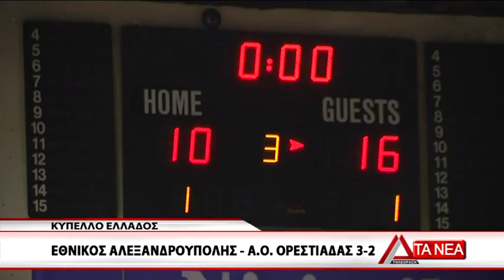24 ATHLITIKOETHNIKOS ORESTIADA